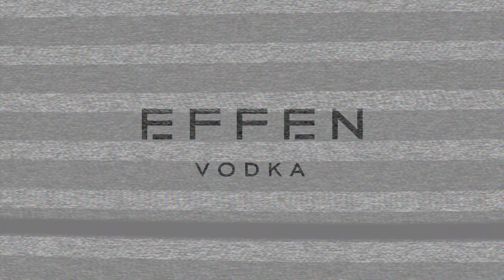Johnny Mac on Wild N' Out; Jamie Foxx; Career Highlight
Thisis50 & Young Jack Thriller recently spoke with Johnny Mac for an exclusive interview!

Johnny Mac  on Wild N' Out, Jamie Foxx, career highlight & much more!